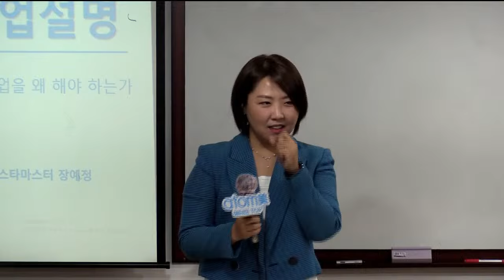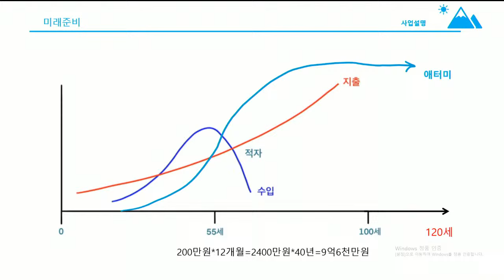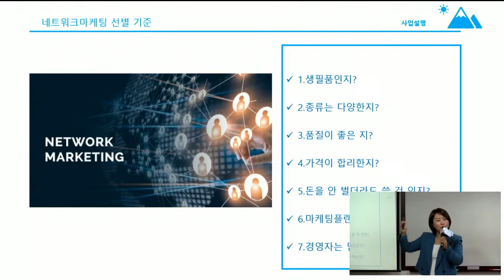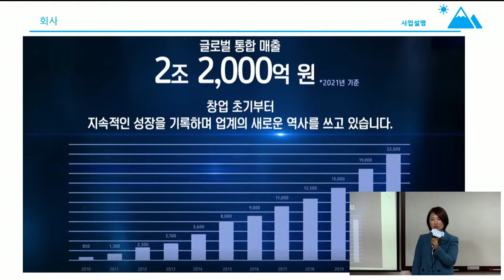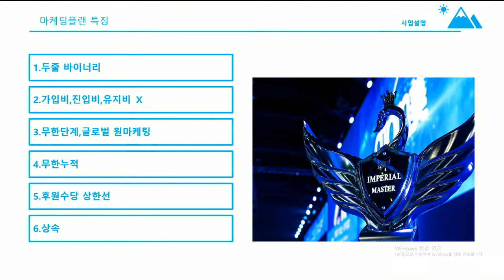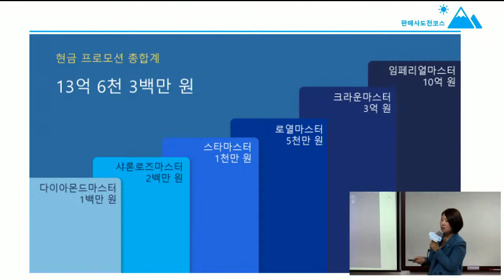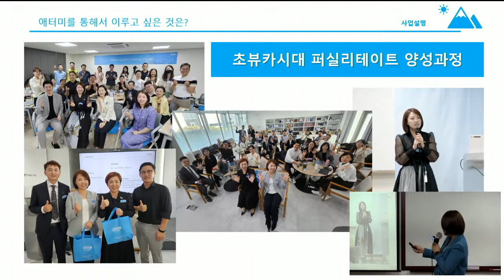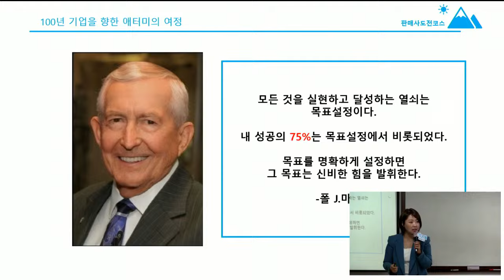TOP 부업가 세미나(사업설명)장예정STM